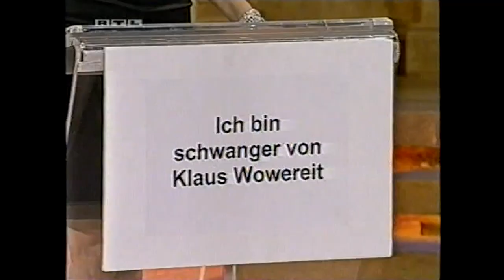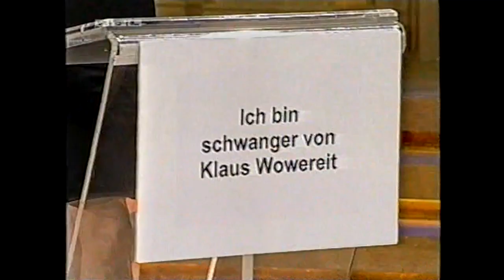Frei Schnauze! XXL - 33. Désirée Nick gibt eine Pressekonferenz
Jahr: 2006

Gäste: Bürger Lars Dietrich, Hennes Bender, Barbara Schöneberger, Elton und Désirée Nick